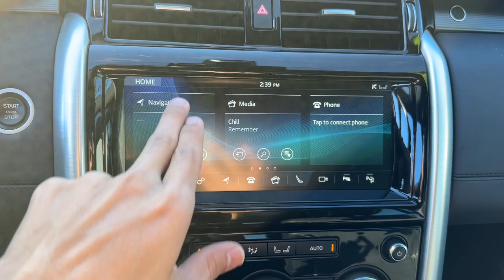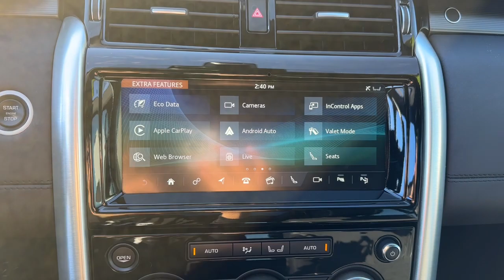2019 Land Rover Discovery Overland Park, Lenexa, Shawnee Mission, Olathe KS, Kansas City, MO J240220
Indus Silver Metallic Used 2019 Land Rover Discovery HSE  available in Overland Park, Kansas at Reed Chrysler Dodge Jeep Ram Overland Park. Servicing the Lenexa , Shawnee Mission, Olathe KS, Kansas City, MO area.

7020W Frontage Rd.

Extra Clean  LOW MILES - 37 278! Indus Silver Metallic exterior and Ebony/Ebony/Ebony interior  HSE trim. REDUCED FROM $33 497! Navigation  Heated Leather Seats  Sunroof  3rd Row Seat  Trailer Hitch  Remote Engine Start  Panoramic Roof  4x4  TOW PACK  BLACK CONTRAST ROOF  REMOTE INTELLIGENT SEAT FOLD PACKAGE  7 SEAT PACKAGE  7 SEAT LUXURY CLIMATE COMFORT PACKAGE...  DYNAMIC PACKAGE 2  WHEELS: 21  10 SPLIT-SPOKE W/GLOSS BL...  RADIO: MERIDIAN SURROUND SOUND SYSTEM...  DRIVER ASSIST PACKAGE  INDUS SILVER METALLIC  Non-Smoker vehicle  FULLY LOADED! RARE FIND! br /br /KEY FEATURES INCLUDEbr /Navigation  4x4  Remote Engine Start  Panoramic Roof  Dual Moonroof Non-Smoker vehicle  FULLY LOADED! RARE FIND! br /br /OPTION PACKAGESbr /7 SEAT LUXURY CLIMATE COMFORT PACKAGE: Climate Front & Rear Seats w/Heated 3rd Row Seats  Heated Dr/Pass 16 Way Fr Seats w/Memory - Style 4  electric front seat adjust w/drivers seat memory  14 way powered: 2 x fore/aft (driver and passenger)  2 x recline (driver and passenger)  2 x height (driver and passenger)  2 x cushion tilt (driver and passenger)  2 x bolster (driver and passenger) and 4 x lumbar (driver and passenger)  4-Zone Climate Control  Heated Steering Wheel  Heated Washer Jets  DRIVER ASSIST PACKAGE: Adaptive Cruise Control  steering assist  360 Surround Camera System  7 SEAT PACKAGE: 7 seats  Electronic Air Suspension  GVWR: 6 900 lbs  Twin-Speed Transfer Case  WHEELS: 21  10 SPLIT-SPOKE W/GLOSS BLACK FINISH: Style 1012  Tires: 21   TOW PACK: tow hitch receiver and electrics  REMOTE INTELLIGENT SEAT FOLD PACKAGE: Intelligent Seat Fold  60:40 load through rear seats w/manual slide and power recline  Power 3rd Row Seats  DYNAMIC PACKAGE 2: dynamic body kit and gloss black Discovery script  Narvik Black Grille  Gloss Black Door Mirror Caps  RADIO: MERIDIAN SURROUND SOUND SYSTEM (825 WATTS)  INDUS SILVER METALLIC  BLACK CONTRAST ROOF. br /br /PURCHASE WITH CONFIDENCEbr /Extra Clean br /br /MORE ABOUT USbr /***Your VALUES DRIVEN Family owned dealership in the Heart of Johnson County*** br /br /.br /
DRIVER ASSIST PACKAGE -inc: Adaptive Cruise Control, steering assist, 360 Surround Camera System, ,DYNAMIC PACKAGE 2 -inc: dynamic body kit and gloss black Discovery script, Narvik Black Grille, Gloss Black Door Mirror Caps ,7 SEAT LUXURY CLIMATE COMFORT PACKAGE -inc: Climate Front & Rear Seats w/Heated 3rd Row Seats, Heated Dr/Pass 16 Way Fr Seats w/Memory - Style 4, electric front seat adjust w/drivers seat memory, 14 way powered: 2 x fore/aft (driver and passenger), 2 x recline (driver and passenger), 2 x height (driver and passenger), 2 x cushion tilt (driver and passenger), 2 x bolster (driver and passenger) and 4 x lumbar (driver and passenger), 4-Zone Climate Control, Heated Steering Wheel, Heated Washer Jets ,7 SEAT PACKAGE -inc: 7 seats, Electronic Air Suspension, GVWR: 6,900 lbs, Twin-Speed Transfer Case, ,REMOTE INTELLIGENT SEAT FOLD PACKAGE -inc: Intelligent Seat Fold, 60:40 load through rear seats w/manual slide and power recline, Power 3rd Row Seats ,TOW PACK -inc: tow hitch receiver and electrics (PIO) Can be added for port install based on your preference but need to be selected in Vista as desired. 025LN,031HN,080AN,1AC